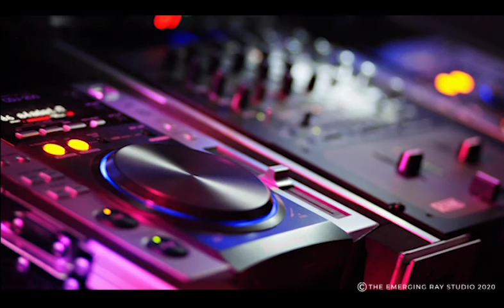Yi Retreat 2014 Kashmir | The Emerging Ray Studio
The Emerging Ray Studio